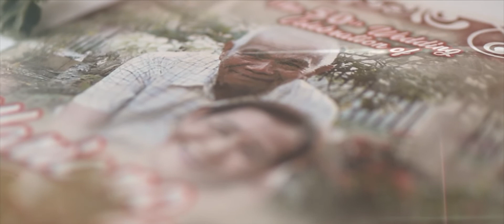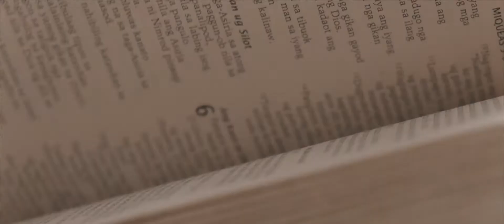Mariano & Rose | Golden Wedding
Before the outbreak of COVID-19, we were amazed by this couple. They simply went from strangers to lovers, and through tough times they always believe and trust on whatever good things life may bring. It is a complete reminder that we, too, must live fully, trusting that God is in control of everything.